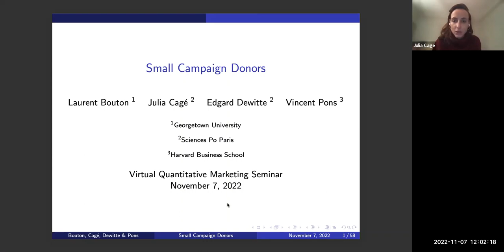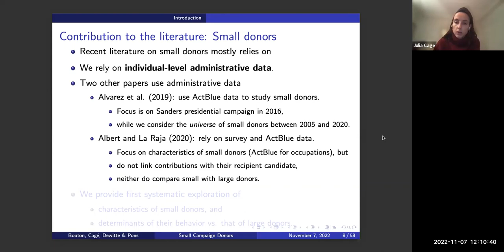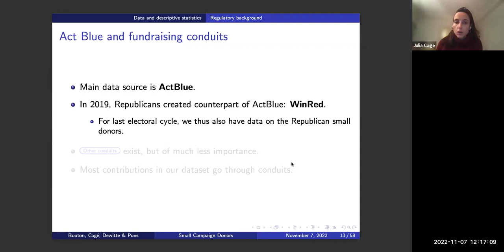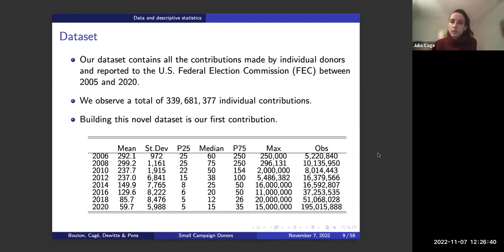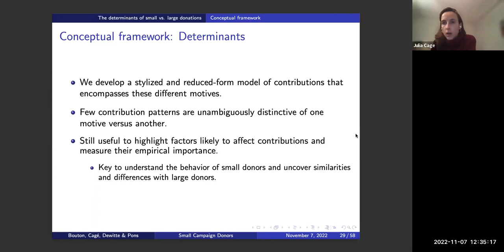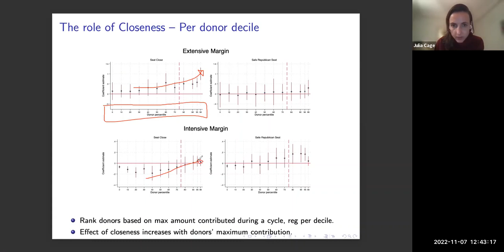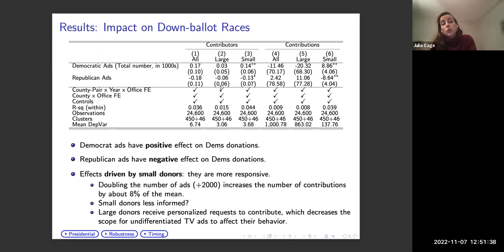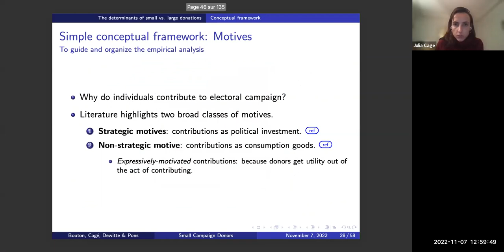VQMS: Julia Cage (Sciences Po)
Monday, November 7, Noon ET - Julia Cage (Sciences Po)
Title: Small Campaign Donors (with Laurent Bouton, Edgard Dewitte, and Vincent Pons)
We study the characteristics and behavior of small campaign donors and compare them to large donors by building a dataset including all the 340 million individual contributions reported to the U.S. Federal Election Commission between 2005 and 2020. Thanks to the reporting requirements of online fundraising platforms first used by Democrats (ActBlue) and now Republicans (WinRed), we observe contribution-level information on the vast majority of small donations. We first show that the number of small donors (donors who do not give more than $200 to any committee during a two-year electoral cycle) and their total contributions have been growing rapidly. Second, small donors include more women and more ethnic minorities than large donors, but their geographical distribution does not differ much. Third, using a saturated fixed effects model, we find that race closeness, candidate ideological extremeness, whether candidates and donors live in the same district or state, and whether they have the same ethnicity increase contributions, with lower effects for small donors. Finally, we show that campaign TV ads affect the number and size of contributions to congressional candidates, particularly for small donors, indicating that pull factors are relevant to explain their behavior.